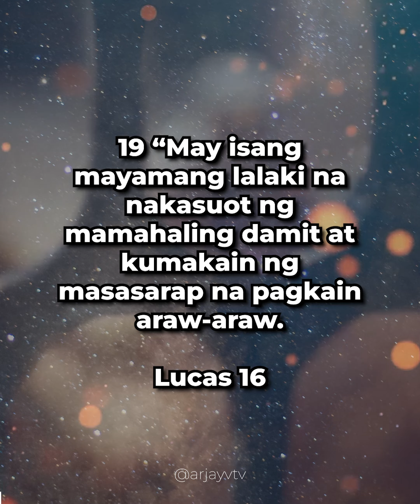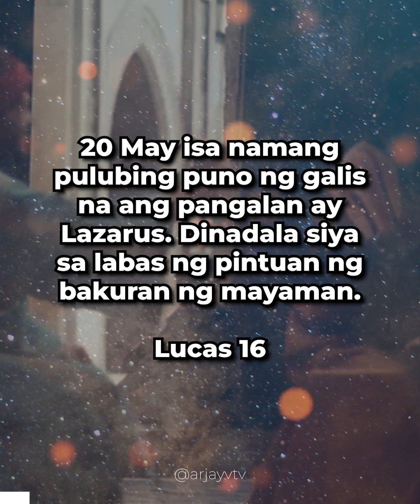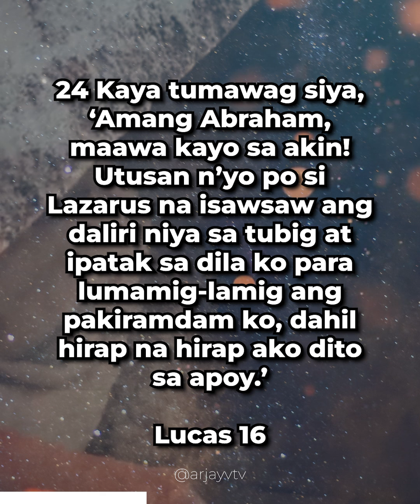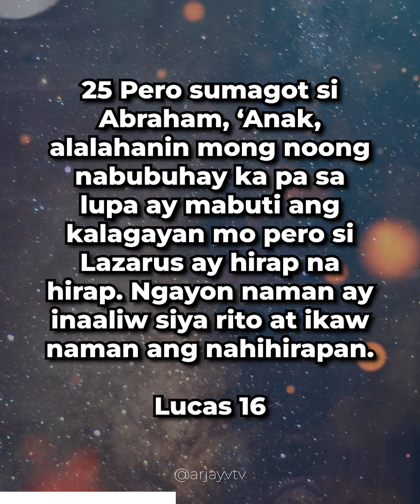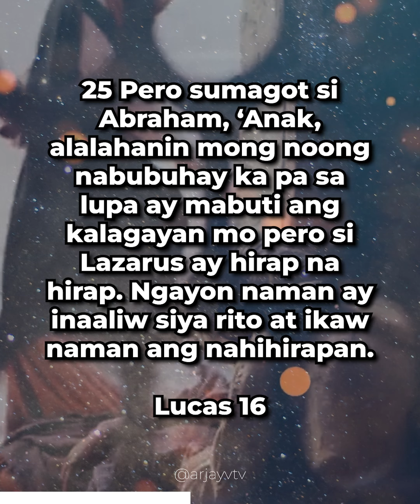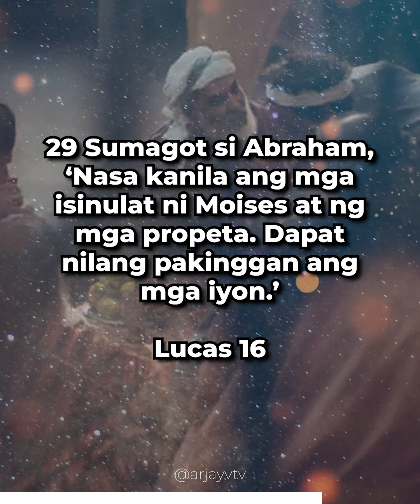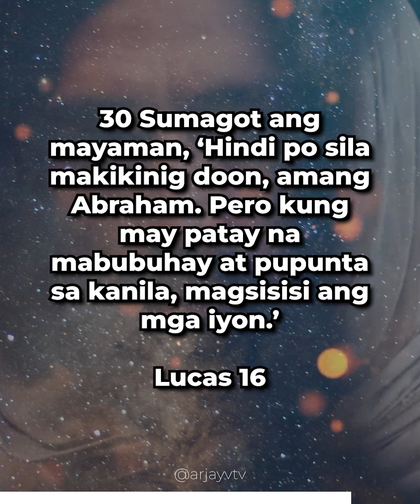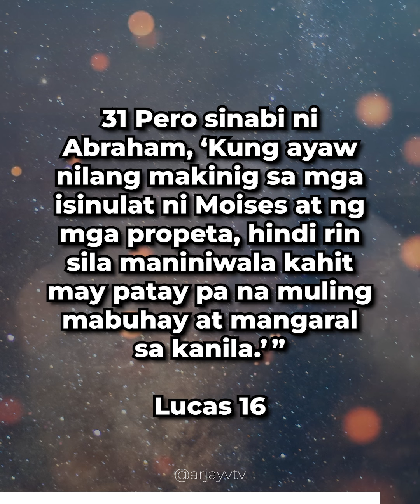Luke 16:19-31 | Ang Mayaman at si Lazarus | ArjayV TV